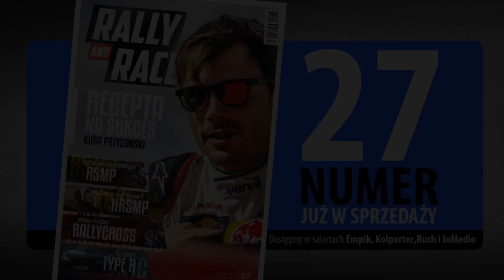Darvit Walimska Zimówka 2019 Action by RRV